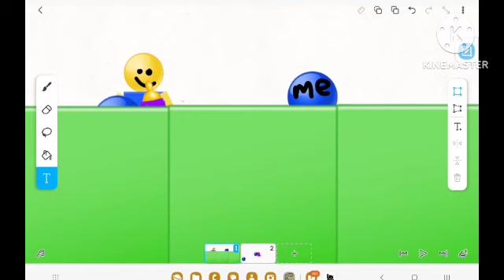roblox baby noob take care ❤❤❤❤💕💖💖❤💕❤💖❤💕